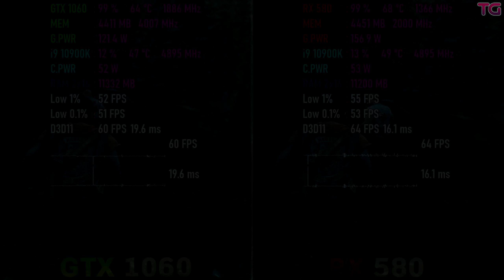RX 580 vs GTX 1060 - Test in 9 Games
RADEON RX 580 8GB vs GeForce GTX 1060 6GB l 1080p

Call of Duty : Warzone - 2:04

System:
Windows 10 Pro